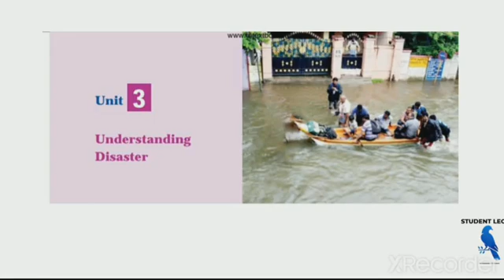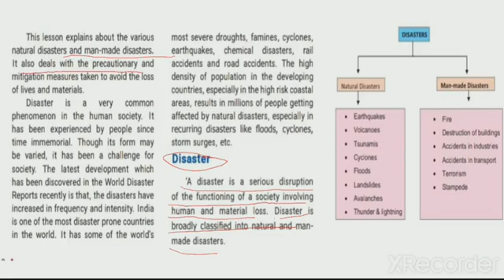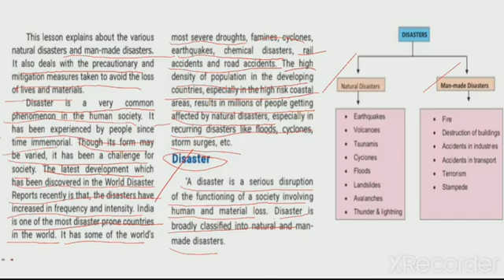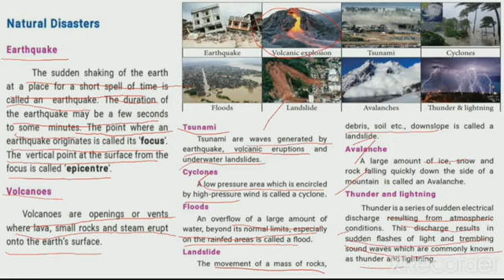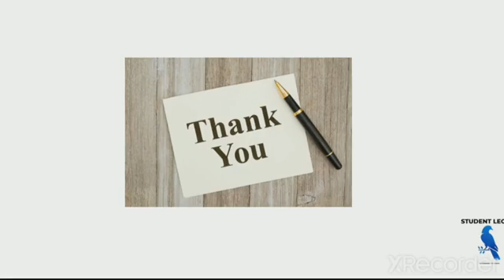Understanding Disaster/6th std term3/geography unit3/Lesson discussion part1/Rajasivanesh/tnpsc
UNIT-III: GEOGRAPHY OF INDIA
(i) Location – Physical features - Monsoon, Rainfall, Weather and
Climate - Water Resources - Rivers in India - Soil, Minerals and
Natural Resources - Forest and Wildlife - Agricultural pattern.
(ii) Transport - Communication.
(iii) Social Geography – Population density and distribution - Racial,
Linguistic Groups and Major Tribes.
(iv) Natural calamity – Disaster Management – Environmental
pollution: Reasons and preventive measures – Climate change
– Green energy.